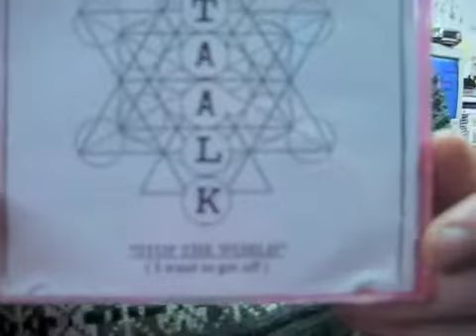Where Brian Works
A short story about Brian at his work place, including a plug for his music.